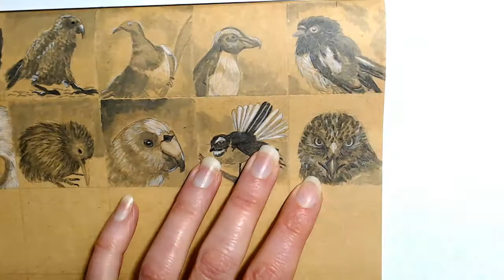Inktober 2019 - WEEK 3 - More Tiny Native New Zealand Birds!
Hi everyone,

Here is my compilation video for week three of Inktober 2019! This year I am doing thirty-one 4cm by 4cm drawings of native New Zealand birds for Inktober!

I wasn't going to take part in the challenge this year, but after a few people asked if I would, I came up with this method which allows me to produce quick sketches without any stress!

New Zealand native birds for week three:
Swamp Harrier
White Fronted Tern
Spur-winged Plover
Paradise Shelduck
North Island Kokako
Bellbird
Little Shag